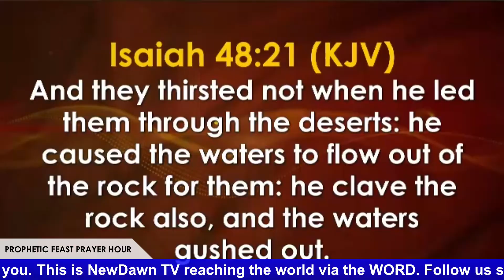40th ANNIVERSARY SERVICE DAY 5 | HOUR OF VISITATION HIGH PRAISE | NEWDAWNTV | MAY 6TH 2021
40th ANNIVERSARY SERVICE DAY 5 | HOUR OF VISITATION HIGH PRAISE | NEWDAWNTV | MAY 6TH 2021

40TH ANNIVERSARY SERVICE PROPHETIC FEAST OFFERING | BISHOP THOMAS AREMU | NEWDAWTV | MAY 6TH 2021

40TH ANNIVERSARY SERVICE PROPHETIC FEAST OFFERING | BISHOP THOMAS AREMU | NEWDAWTV | MAY 6TH 2021

40TH ANNIVERSARY SERVICE PROPHETIC FEAST OFFERING | BISHOP THOMAS AREMU | NEWDAWTV | MAY 6TH 2021